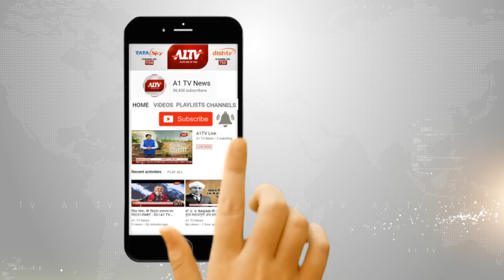भाजपा का जारी हुआ कांग्रेस पर जन आरोप पत्र, सरकार फंसा रही है किसान - युवाओं को भ्रमजाल में